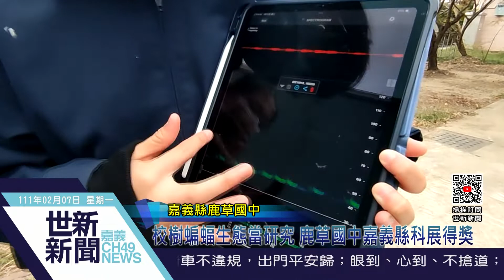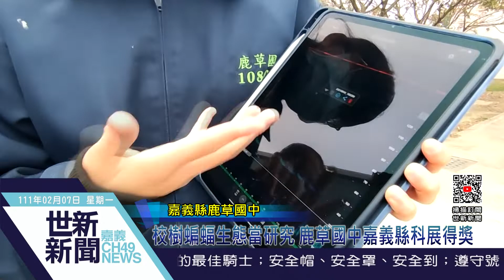世新新聞 校樹蝙蝠生態當研究鹿草國中嘉義縣科展得獎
111年02月07日 (一) 世新新聞

校樹蝙蝠生態當研究鹿草國中嘉義縣科展得獎

鹿草國中建設當年，植下的一棵蒲葵樹，高聳在校園中，成為鄉內蝙蝠棲息及繁衍聖地，也因為常有飛進飛出，甚而傳出高頻聲音，像是唱歌或是對談，這引起了學生們的注意，老師開始著手於科學展的研究，不請自來的蝙蝠生態，在排遺的氣味與種類進行規劃，也獲得嘉義縣第61屆的科學展覽第二名、第三名及最佳鄉土教材獎的佳績。